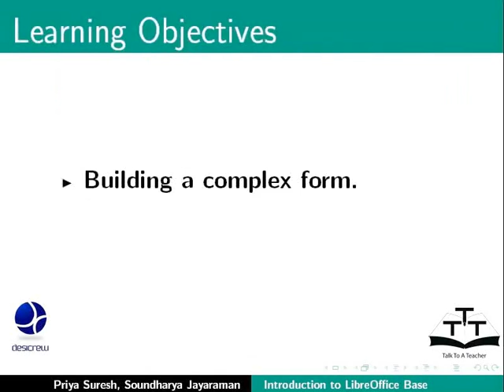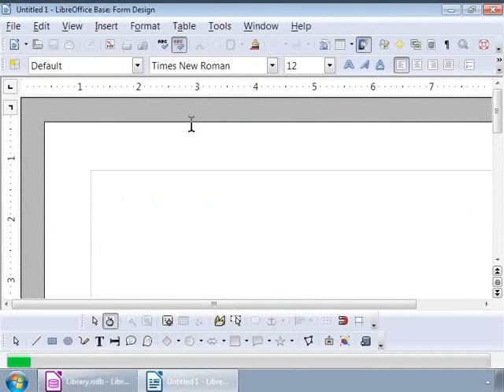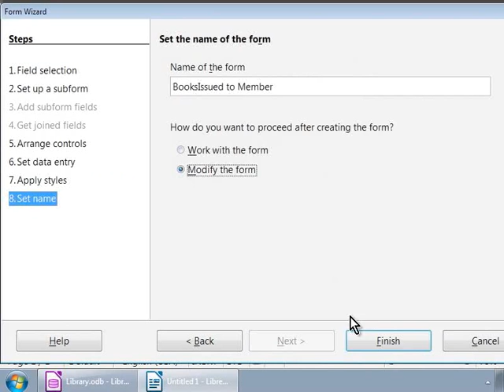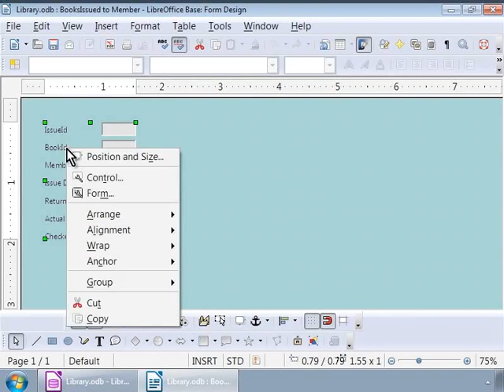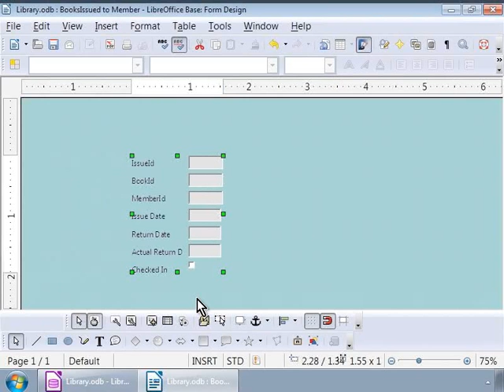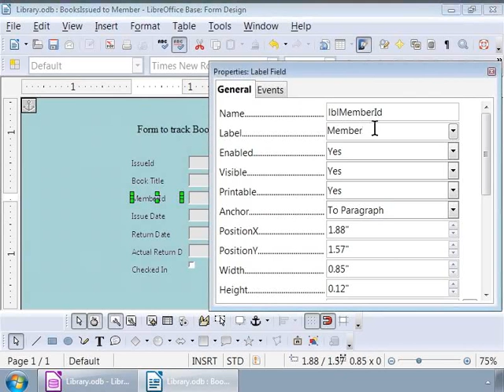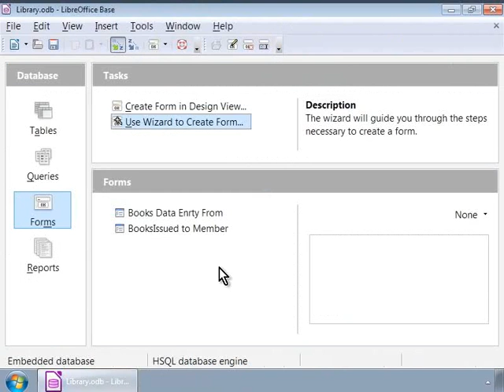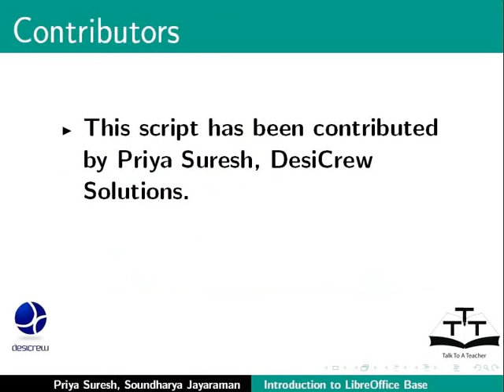Build a complex form with form controls - Gujarati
Build a complex form with form controls

Ungroup form elements.
Rename labels.
Change fonts and sizes.
Change location of the form elements.